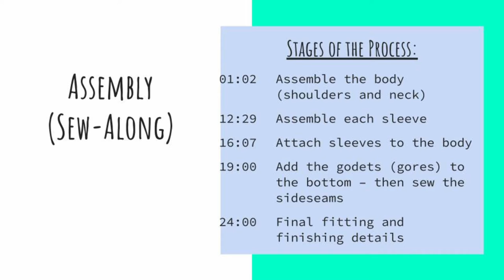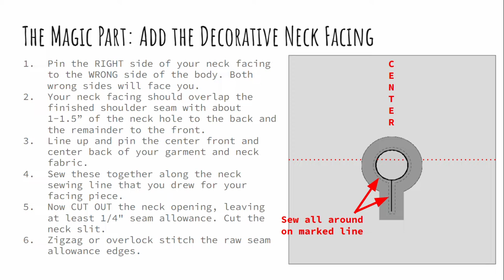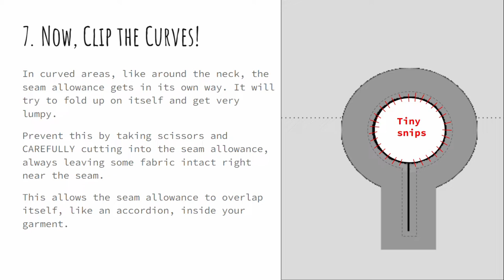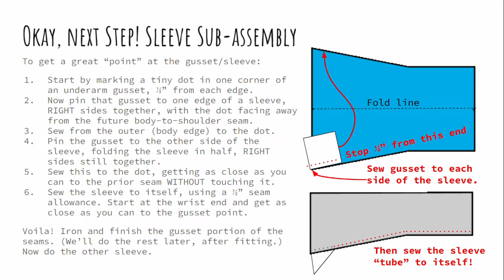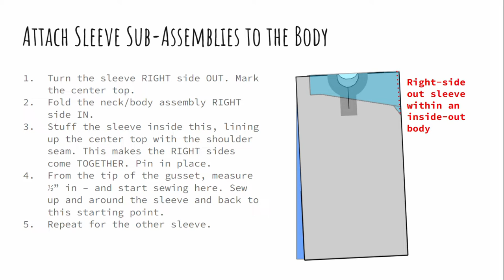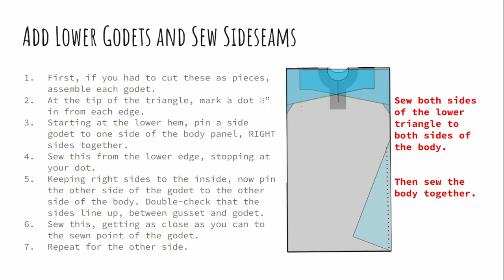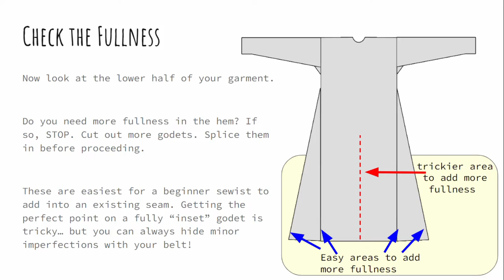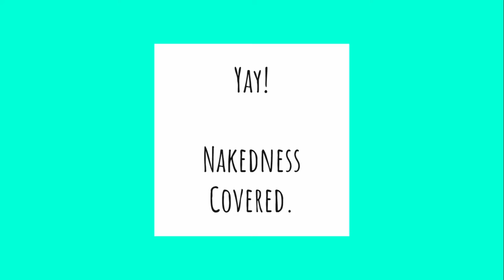Step-by-Step: Sew Your Simple Medieval Tunic or Gown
This chapter builds upon "Step-by-Step: Patterning a Simple Medieval Tunic or Gown Using Your Measurements" ) and shows the step-by-step process to sew that garment. The video is intended for beginners, so if you are an experienced sewist with a specific question -- such as how to to finish your modern seams with handsewn "medieval" detail, get the neck facing to lie flat, or get the gusset and godet points perfectly pointed -- feel free to skip to the part that you need!

In this series, simple geometric shapes are combined in a style known as "rectangular construction", which is most suitable for periods from about 400-500CE until 1350CE in a variety of Eurasian cultures. This clothing is great as a starting point for SCA (Society for Creative Anachronism) garb, LARP character costumes, and Renaissance Faire outfits.

The series includes:
Part 1: Step-by-Step: Patterning a Simple Medieval Tunic or Gown Using Your Measurements
Part 2: Step-by-Step: Sew Your Simple Medieval Tunic or Gown
Part 3: Fashionable Medieval Clothing: Variations on the Basic Tunic/Gown
Part 4: Fashionable Medieval Clothing: Design a Layered Style
Part 5: Fashionable Medieval Clothing: Easy-to-Sew Accessories
...and assorted shorts that demonstrate useful skills and special topics

Timeline:
00:00 Introduction
01:02 Assemble the shoulders
02:41 Finish the seam allowance
04:43 Neckline with contrasting facing
12:29 Assemble each sleeve + gusset
16:07 Attach the sleeves to the body
19:00 Add the lower godets & sew the side-seams
24:00 Final fitting and finishing
29:59 The completed garment!

Music: Yonder Hill & Dale, by Aaron Kenny, from YouTube studio